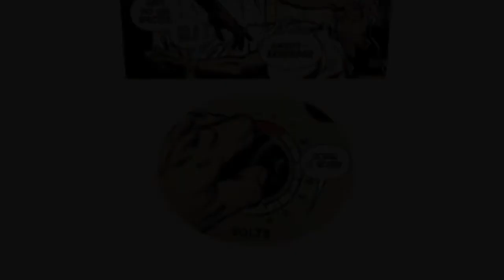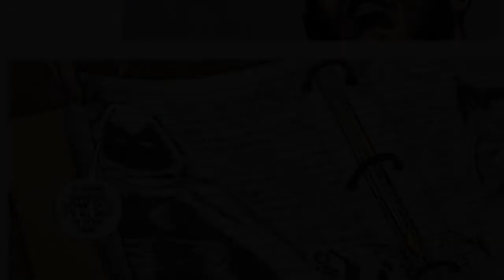Patient For Life | Moon Knight: Lunatic part 1 | The OverLook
Can Marc Spector convince the doctors and orderlies of his sanity? Or, has Khonshu given up on him?

(Amazon) AUSDOM FULL 1080p Webcam, OBS Compatible
(Amazon) Chromakey Green Screen Kit Lighting
(Amazon) Audio-Technica ATR2500-USB

Longstoryshortshow.com
Twitter.com/longstoryshort
Instagram.com/longstoryshortshow
Instagram.com/JennTheFilirican
Twitch.tv/esquadup